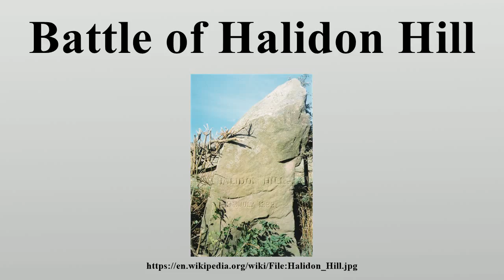Battle of Halidon Hill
The Battle of Halidon Hill (19 July 1333) was fought during the Second War of Scottish Independence.

Image-Copyright-Info
Author-Info:   Original uploader was David Lauder at en.wikipedia

Image-Copyright-Info